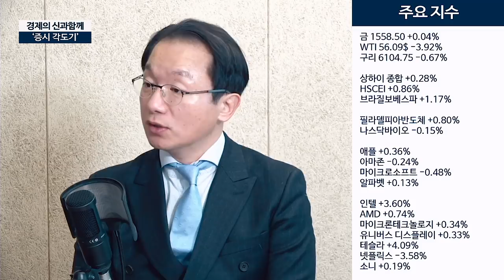[증시각도기] 주식은 심리게임이다. 중심을 잘 지켜야